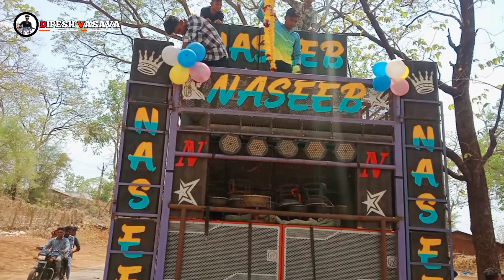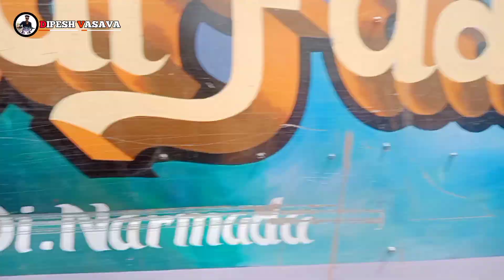Naseeb Star Vlog... इस साल का लास्ट प्रोगराम क्या बोलती Public..🔥🔥💥